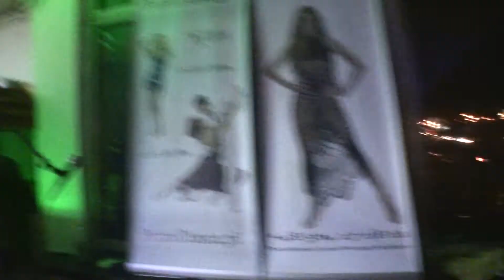Art of Popping Kraków